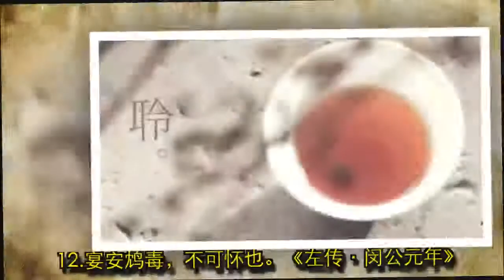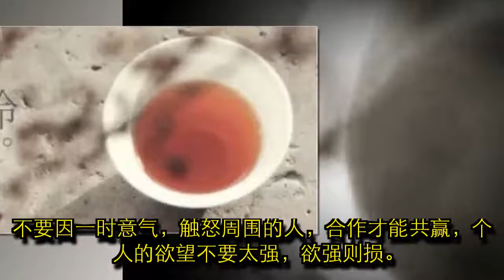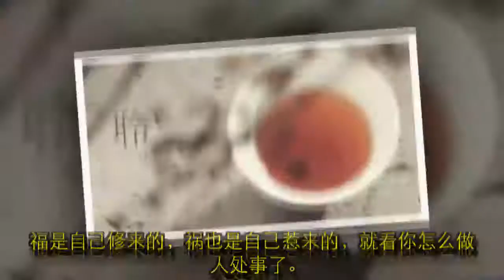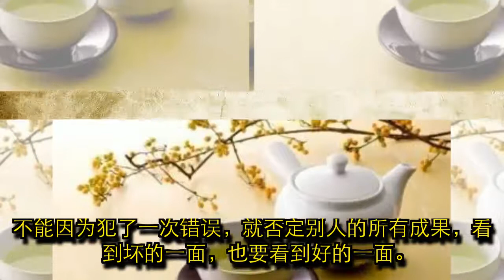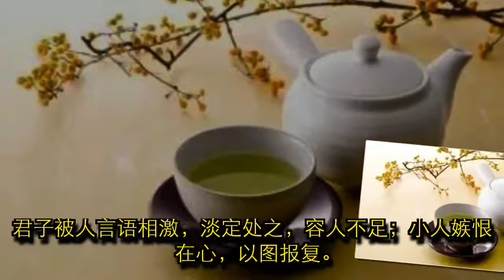左传30句，教你看清世间事！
1.多行不义必自毙。《左传·隐公元年》 无论是工作还是为人，要多做有益于他人和自己的事，总是做些伤害别人的事，到最后，毁得还是自己。2.人谁无过？过而能改，善莫大焉。《左传·宣公二年》